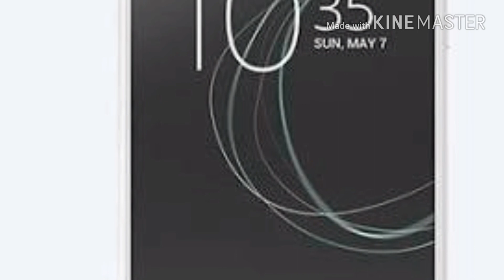Sony Xperia XA2-XA2 Ultra and L2 Fast Look Full Review and Details in Bangla.